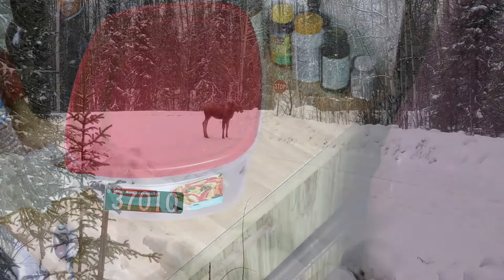Braiding Bread at Home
Hiya folks!
   In this weeks installment I show you how to take any soft bread recipe and turn it into an elegant loaf for the table! A simple braided bread!

   This video is because I opened my big mouth and told the folks in a live chat at Broussard Homestead that I knew how to bake, and it turns out their daughter Abby likes to bake too! So Abby, HERE YOU GO! I expect to see you make one of these too ;)

Tell them I sent you over!

Channel update:
Over the last 365 days we have achieved the following:
Hours watched: 124.2 (+15.6)
views: 1382 (+156) Wow!

A few new things as of 2020!

I have created a Facebook page for the channel so that those that want to follow may do there as well. My goal for this page will be for deeper one on one conversations with you folks as well as a place to let you know when I have new content and information about the channel.

I also have an Instagram account where I share loads of Alaska inspired pictures , these include the beautiful scenery in my part of the state as well as grilling images (not responsible if you get hungry seeing these)

 I have a few things on my "Wish list" in regards to items that will improve this channel. Right now, the top of this list would be camera gear! I am looking to buy a decent 4k capable drone for stunning aerial images
I have purchased a new Canon T7i and am using that now!

That is all I have for you for now. More changes and improvements coming soon!